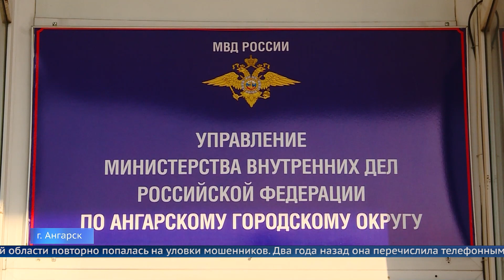Пенсионерку обманули дважды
Пенсионерка из Иркутской области повторно попалась на уловки мошенников.